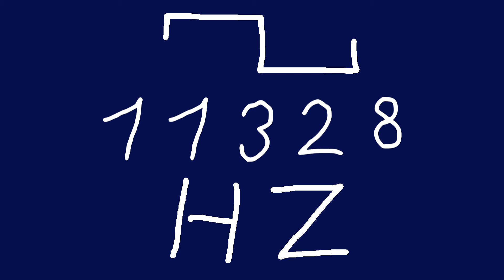11328 hz square